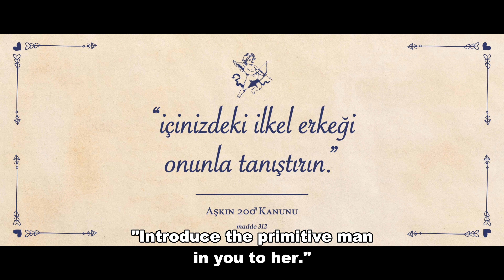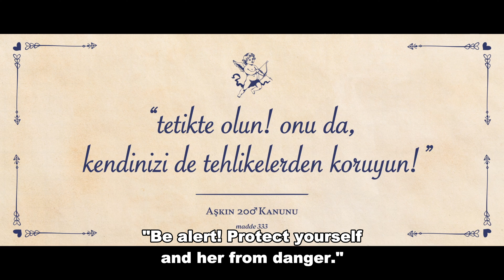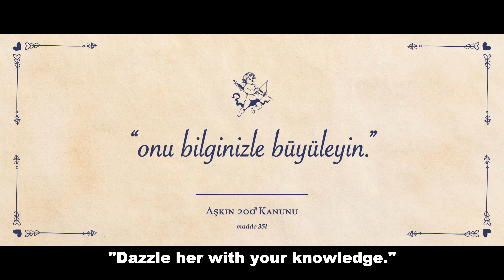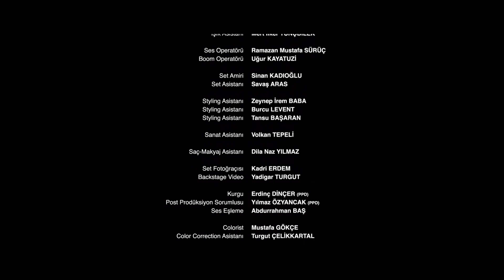What Now? - Episode 5 (English Subtitle) Bizden Olur Mu | Season 1 (4K)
What Now? | Season 1 (Bizden Olur Mu)

What Now? Episode 5

Tired of disappointing relationships, Deniz and Sarp look for the last resort in books that provide relationship advice.
Every time they try to get to know each other, they sometimes laugh, sometimes have emotional moments, and sometimes find themselves in various oddities.
While they can be a beautiful couple in their natural state, will the duo who ruin every date with the advice they follow, be able to become "us"?

Director: Emre Bahadır Çırakoğlu
Scenario: Alper Atalan, Murat Dişli

CAST
Sarp - Sarp Bozkurt
Deniz - Deniz Işın